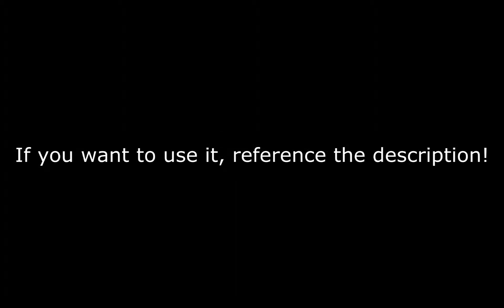Another FREE Intro/Outro Song - "Time" (Hardstyle)[Read Desc.]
+Read This, Download And Useful Information Below+
Hello everyone! Dark Shift here, bringing you another awesome AND FREE Intro/Outro song. If you want to use it, all I ask is that you put a working link to my channel in the video description of each video you use the song in.

This song is (©)copyrighted by Dark Shift Music and is "Some Rights Reserved".
All music uploaded to this channel(AOTDAgentDarkShift) is (©)Copyrighted by Dark Shift Music, is "All Rights Reserved", and may not be used by anyone besides Dark Shift Music unless stated otherwise herein, or authorized by Dark Shift Music.

Peace out.
-Dark Shift